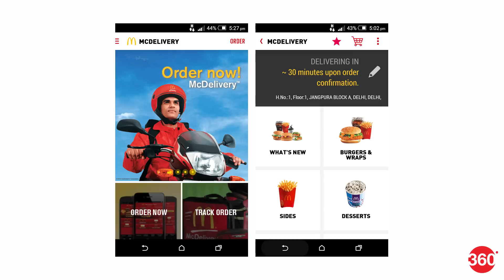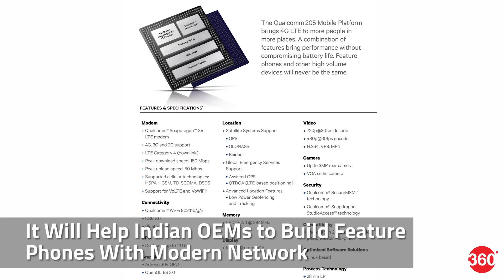Xiaomi Redmi 4A Launched, iPhone SE at Rs. 19,999, and More (Mar 20, 2017)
* iPhone SE at Rs. 19,999